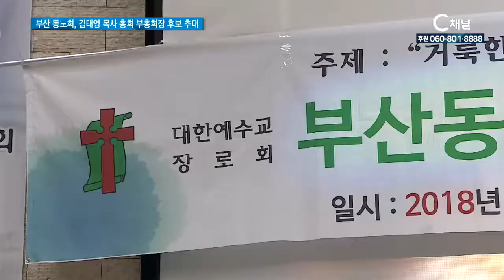부산 동노회, 김태영 목사 총회 부총회장 후보 추대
부산 백양로교회 김태영목사가 대한예수교장로회 제103회
총회 부총회장 예비후보로 추대됐습니다.